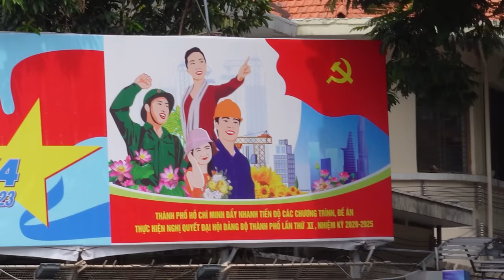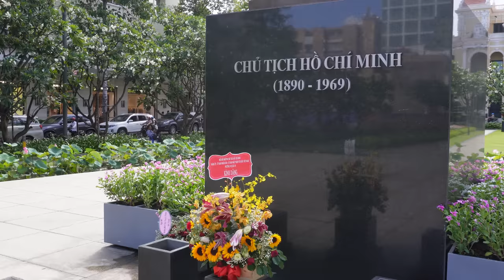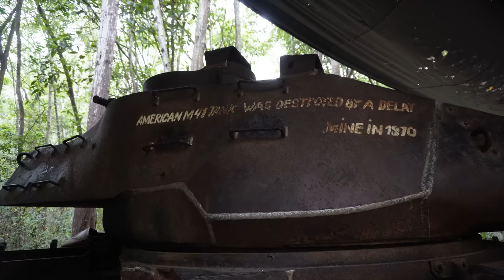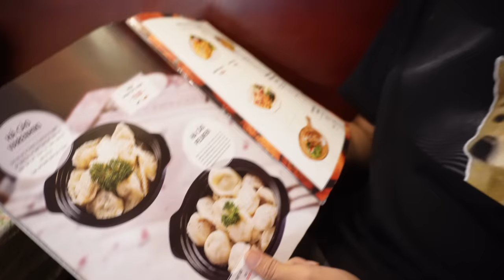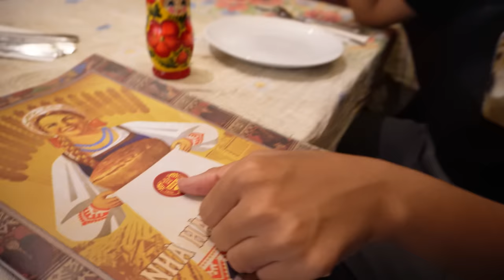I found an underground base, Soviet food and a Russian market in Ho Chi Minh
I call Ho Chi Minh my second hometown, because I've lived and worked here after graduating from university in Russia. Here I started my YouTube channel and this city gave me an opportunity to start traveling the world. I can't wait to share my love for Ho Chi Minh with this video.

Ho Chi Minh is the largest city in Vietnam, and it’s a business and financial hub of the country. You might have heard different names of this city: Ho Chi Minh and Saigon. Saigon was the capital of French Indochina and then of South Vietnam until the fall of Saigon in 1975. Then the communist government renamed Saigon in honour of the president and the leader of the Vietnamese revolution Hồ Chí Minh.

- matryoshka doll is here! find it & try some delicious food

Time codes:
00:00 Welcome to my second home - Ho Chi Minh City
00:48 Some history of the city
02:16 My Vietnamese friend who speaks Russian
03:56 Cu Chi tunnels (undeground city)
05:19 History of the American/Vietnamese war
10:30 What it's like to grow up in a communist country
11:55 The Russian market in HCMC
14:46 Let's eat! in a Soviet retsaurant
20:17 Vietnams broke my stereotypes about Asia
21:00 My story in Vietnam

- I found Soviet heritage... in Hanoi, Vietnam

- How to find a job abroad | Teaching English abroad without degree

- My life in Vietnam (visa run, rice field works) | Is it safe to travel solo as a female?